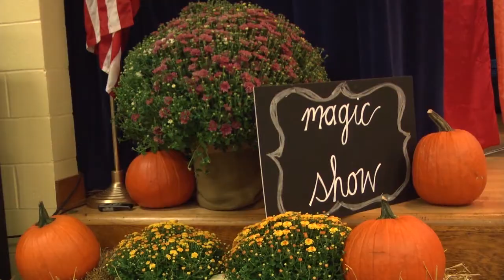Scales & Lipscomb Fall Fests 2014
Scales and Lipscomb Elementary Schools held their annual Fall Festivals on 9/26/14.  Video taped and edited by Brentwood High TV & Film students.